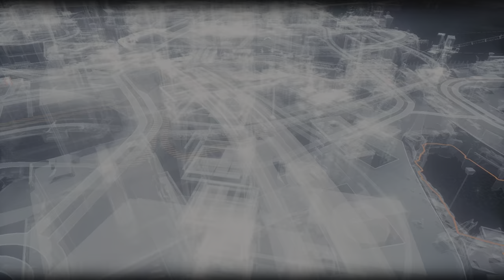BATMAN ARKHAM KNIGHT Gameplay Walkthrough Part 8 [4K PS5] - No Commentary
Batman Arkham Knight Walkthrough Gameplay Part 8 contains gameplay walkthrough Captured on PS5

Batman: Arkham Knight is a 2015 action-adventure game developed by Rocksteady Studios and published by Warner Bros. Interactive Entertainment. Based on the DC Comics superhero Batman, it is the successor to the 2013 video game Batman: Arkham Origins, a direct sequel to Batman: Arkham City (2011) and the fourth main installment in the Batman: Arkham series. Written by Sefton Hill, Ian Ball and Martin Lancaster, Arkham Knight is inspired by the long-running comic book mythos. Set nine months after the events of Arkham City, the game's main storyline follows Batman as he confronts Scarecrow, who has launched an attack on Gotham City and caused a citywide evacuation. Scarecrow, with the help of the mysterious Arkham Knight, plots to unite all of Gotham's criminals in an attempt to finally destroy Batman.

The game is presented from a third-person perspective, with a primary focus on Batman's melee combat, stealth abilities, detective skills, and gadgets. Batman can freely move around the open world of Gotham City, interacting with characters and undertaking missions, and unlocking new areas by progressing through the main story or obtaining new equipment. The player is able to complete side missions away from the main story to unlock additional content and collectible items. Combat focuses on chaining attacks together against numerous foes while avoiding damage, while stealth allows Batman to conceal himself around an area, using gadgets and the environment to silently eliminate enemies. Arkham Knight introduces the Batmobile as a playable vehicle, which is used for transportation, puzzle solving and combat.